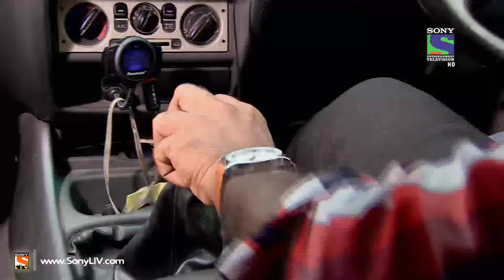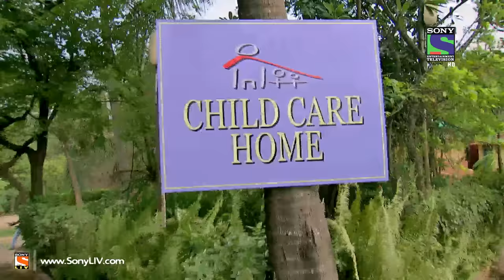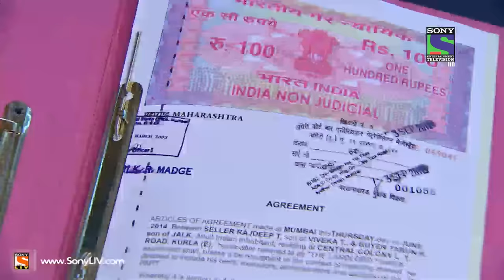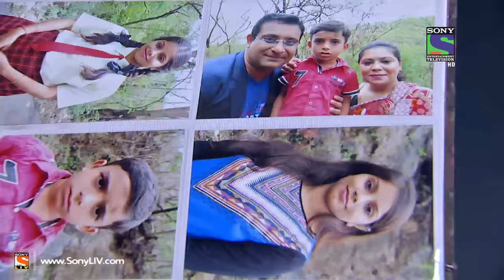CID - Masoom Dost Part II - Episode 1092 - 21st June 2014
Ep 1092 - C.I.D. - Neeta and Saket get killed. ACP Pradyuman's Car, Mobile and Watch are found near the House which bomb blast had occurred. Daya, Purvi, Freedy and Pankaj try to collect more information in the burnt house. ACP Pradyuman is found unconscious in Bunty's House. Niharika's Husband Ketan reveals a shocking truth to Team C.I.D. Who is this new Friend of ACP Pradyuman? Watch to find out. Watch latest videos of C.I.D. online on SonyLiv official website.